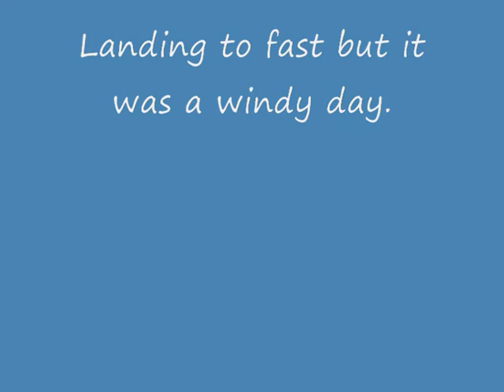XL wot4 flight